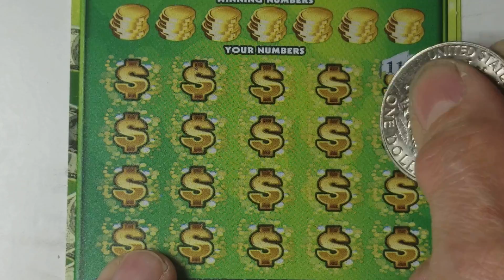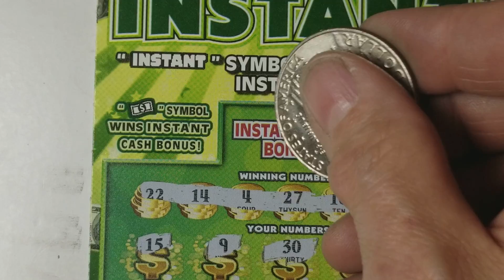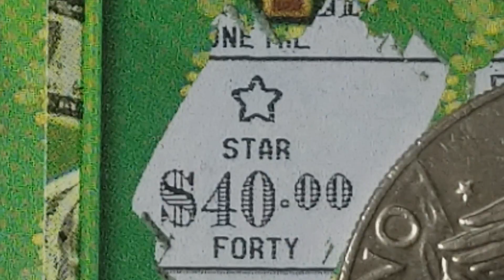A pair of Million in an Instant. Pa lottery scratch tickets.